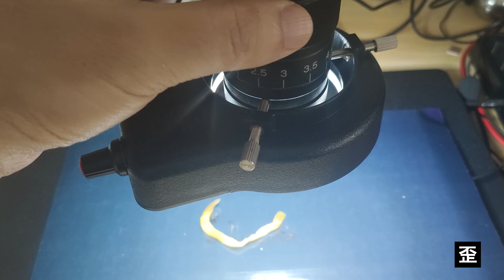用顯微鏡把“涪陵榨菜”放大100倍，吃不起的奢侈品！ 【歪點子實驗室】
涪陵榨菜大家都吃過，你能想像這樣常見的東西在顯微鏡下的樣子嗎？果然應了那句話，任何東西到了顯微鏡下面都會變得嚇人！
大家好，歡迎來到歪點子實驗室。我專注於各種你想得到的和想不到的變態惡搞歪點子實驗。 我們強調了影片內容的合規性，同時也保證了內容的新聞價值。